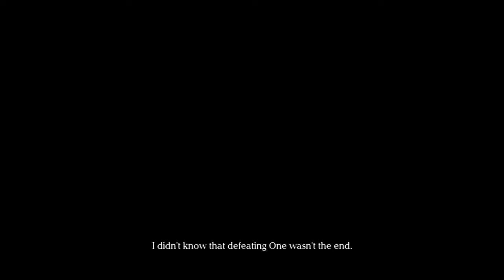Drakengard 3 Branch A Ending Chapter 5 Verse 4 (Part 25)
Branch A final boss and ending. There's still a lot of ground to cover though, although much shorter than A, there are still Branches B, C and D to go through. But first we will do the 6 sisters' DLC prologue missions starting next video, so it will be a while before we actually start the main Branches again.